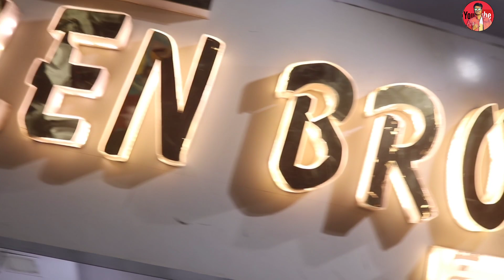मात्र-149 ₹ से शुरू BOX PACKING SHIRTS l CASH ON DELIVERY पर मँगवाए l Ellen Brook Shirts Tank Road😳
Shop Name Ellen brook
Adress 81/5741 / Rehgarpura Tank Road Side Karol Bagh 110005

Watsapp me for video shoot- 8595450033

Searching keys...
box pack shirts real manufacturer
box pack shirts
sidhant fashion
sqarpy shirts
denim jacket market in delhi
jeans jacket market in delhi
wholsale jacket market in delhi
denim ki jacket ki market
jeans wholsale jacket market
trending jacket market
trending jacket market in delhi
woolen jacket market in delhi
factory rate jacket market
jafrabad jacket market delhi
jafrabad jacket market
own voice
cheapest denim jacket market
coton jacket market
shirt manufacturer in delhi
shirt manufacturer in india
gandhi nagar shirts manufacturer
cheapest shirt market in delhi
fancy shirts wholesale market
shirt wholesale market in delhi
shirt market, shirt market in delhi
shirt manufacturer delhi
cheapest shirts in delhi
shirt wholesaler in delhi
shirt market in gandhi nagar
wholesale shirt market in delhi
shirt manufacture in tank road
shirt market in tank road
wholesale shirt market
tank road
tank road shirt
tank road wholesale market
funky shirts market in tank road
shirt manufacturer tank road

Nearest metro station Rajender palace……